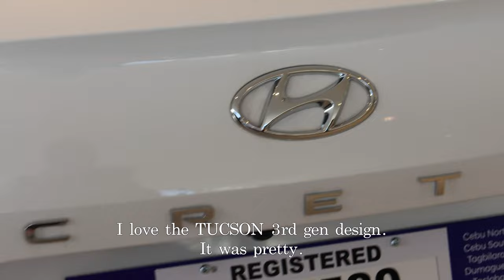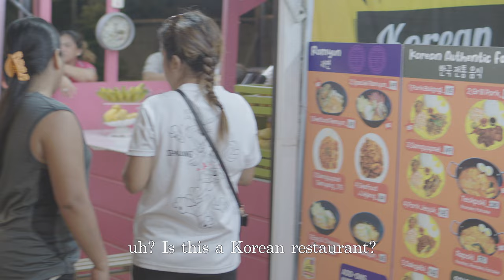필리핀 세부 한필가족(4K영상) - 사보이호텔 3일차 (현대자동차, 막탄 야시장)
Today's video is the 3rd day of Savoy Hotel.
Hyundai Motor & Mercato de Mactan Food Park.